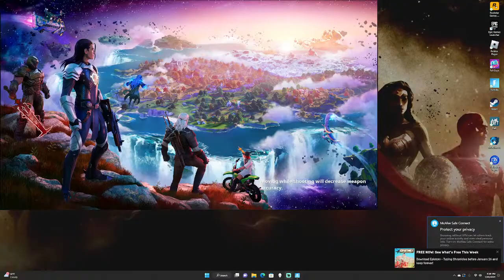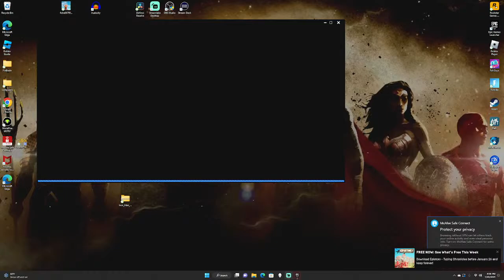Fortnite Season 4 Grinding Crowns!